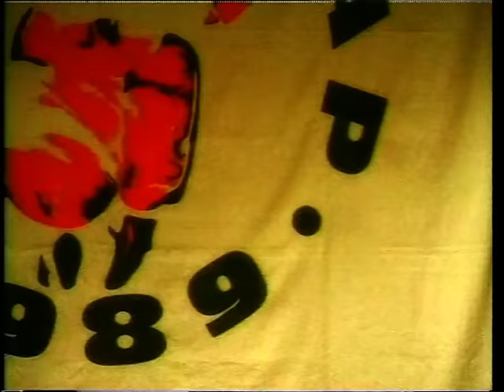Atheist Rap - Dr. Pop (Official Video)